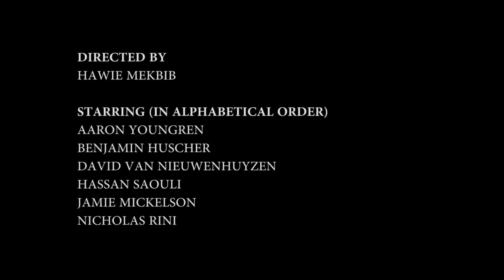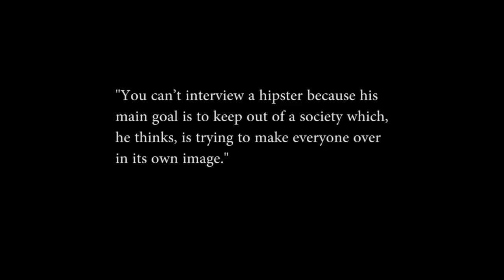HADL: Hipster Anti-Defamation League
An Introduction to HADL. Watch in HD please
A FTV-65 Production
We were assigned to make a documentary. We were also supposed to emulate a director of our choice. First one to guess correctly gets a poem and a literary knick knack.

CLUES: The songs used were both by Sidney Bechet; Summertime and Petite Fleur respectively.